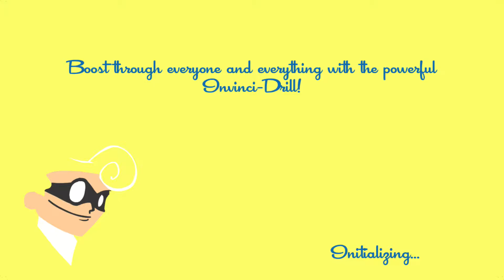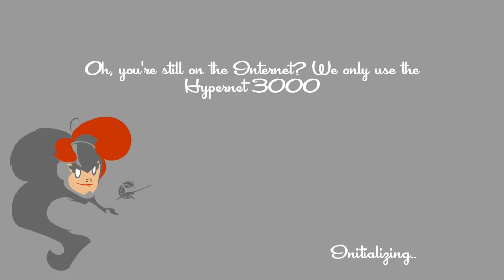Speed Runners Gameplay #42 ~ Unfair Difficulty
Story mode ~ Rise of the Falcon